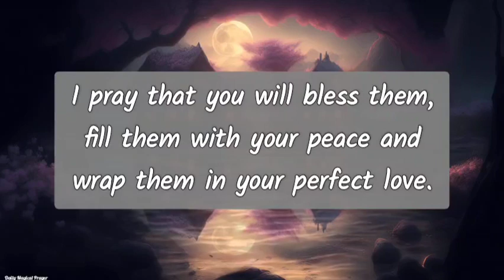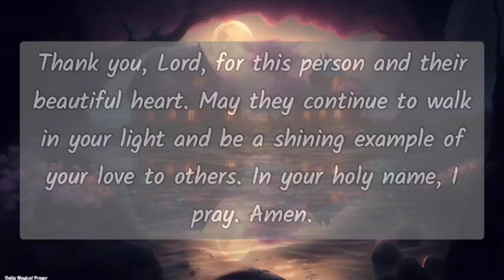"Prayer for Peace, Love, and Blessings - Let God Fill Your Heart"🙏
"Prayer for Peace, Love, and Blessings - Let God Fill Your Heart"🙏morningprayer